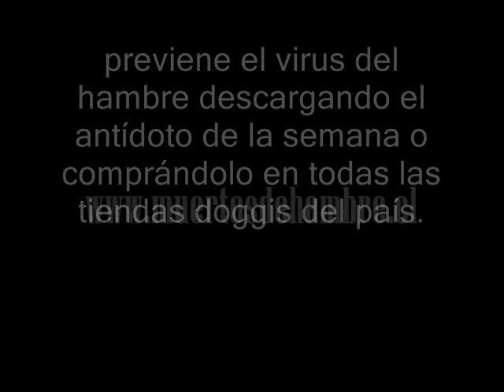El Ataque de los Muertos de Hambre - el virus del hambre sue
Sube tu versión de Ataque de los Muertos de Hambre y el video más creativo gana una X-Box 360 + Resident Evil 5, el video con mas votos gana una X-Box 360 + Resident Evil 5, Sorteo de 1 año Doggis gratis entre todos los participantes

documental y grabación de un caso real de un "muerto de hambre"... disfrútenlo.